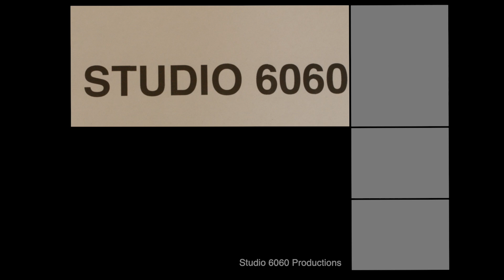Onn Roku TV Stuck on Logo Screen - Fix it Now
Onn Roku TV Stuck on Logo Screen
Quick and Simple Solution that works 99% of the time.